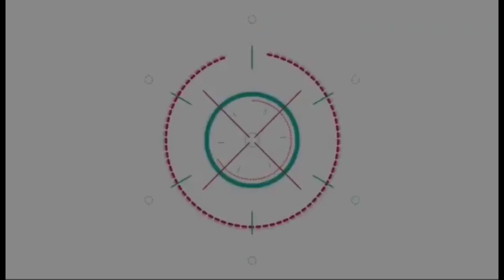ญาญ่า-พัคโบกอม-สกาย -พีพี-ชมพู่-พีช นำทีมซุปตาร์เดินประชันโฉม